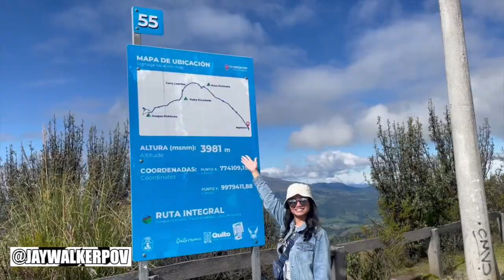The Quito High Altitude Hike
JWPOV in 60 : The Quito High Altitude Hike

A quick highlight music video of a day hiking trip via the Teleferico Quito, hiking up to 4300m above sea level, near Quito, Ecuador.